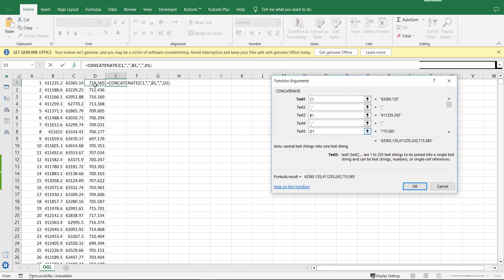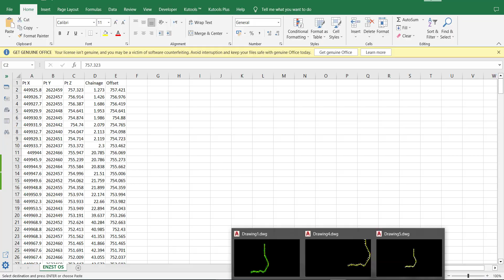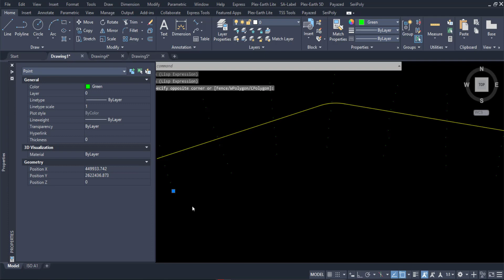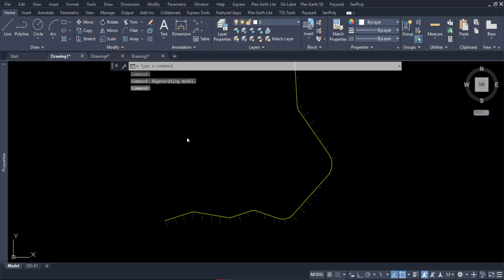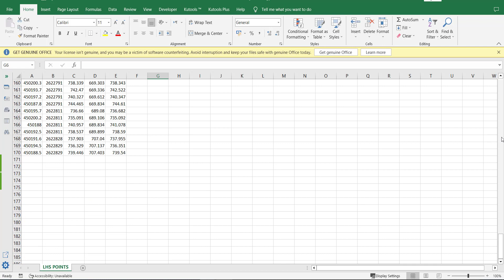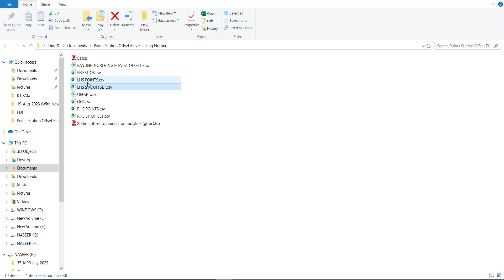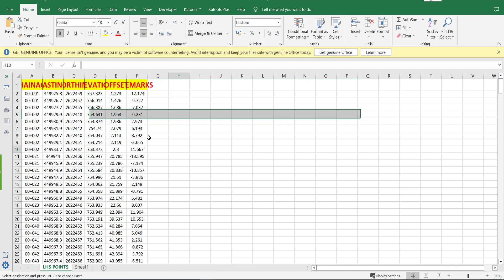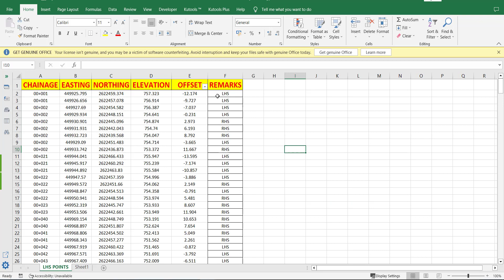Export AutoCAD Coordinates station offset to MS Excel | export Point Station Offset XYZ Report Cad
Auto_lisp_to_Export_Offset_&_Coordinates_(Level)_Data_of_Natural_Ground_to_Excel_from_CAD,
Export_Offset_&_Coordinates_(Level)_Data_of_Natural_Ground_to_Excel_from_CAD,
Lisp for AutoCAD points Offset from Polyline,
How to Export AutoCAD Coordinates station offset to MS Excel Spreadsheet,
Station offset elevation,
Auto lisp to Export Offset & Coordinates (Level) Data of Natural Ground to Excel from CAD,
how to import & export point station offset elevation,
autocad station offset point report with coordinates,
export point data with station offset from autocad,
Export Offset & Coordinates (Level) Data of Natural Ground to Excel from CAD,
station offset report from autocad,
export station offset,
cad offset elevation report,
autocad add station and offset to points,
exports points with station offset elevation,
how to export points offset to excel,
autocad offset,
autocad offset export,
autocad station,
autocad station export,
export autocad station,
export autocad offset,
autocad points polyline station offset,
export,

Civil 3d Videos Regarding the Topic…..